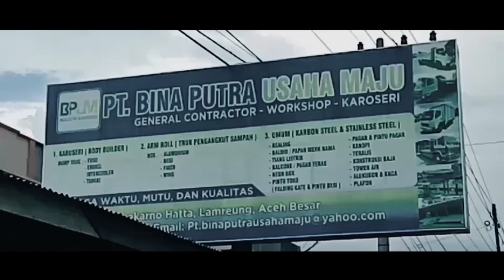short cinematic | PT. BINA PUTRA USAHA MAJU